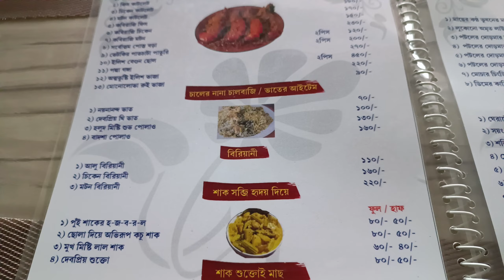Student দের সাথে মাস্তি | সাথে শনিবারের lunch গোপাল ভাঁড়ের রান্নাঘরে | প্রিয় জিনিস টা ভেঙে গেলো 😔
Food vlog @SubhojitSanyal